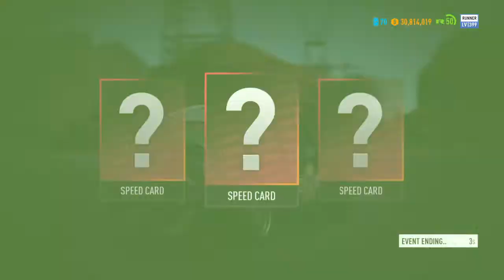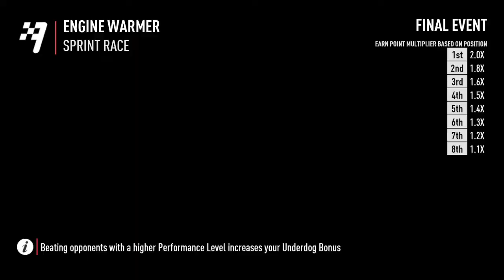Need for Speed™ Payback_20220624140742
Nfs22 Nfs payback Speedlist dustwardprez